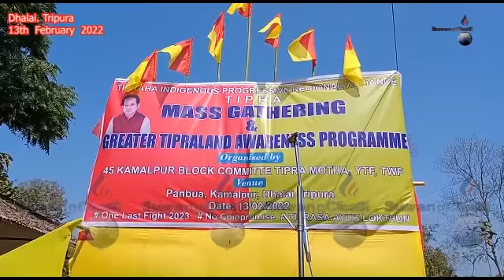II Greater Tipraland Awaimung Lahar Himbotok II Kamalpur Panbuwa II